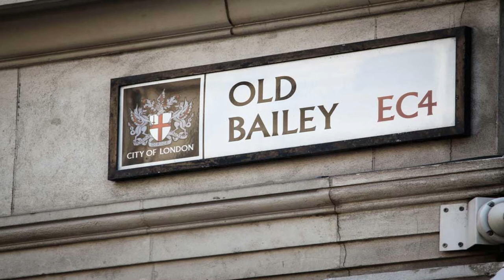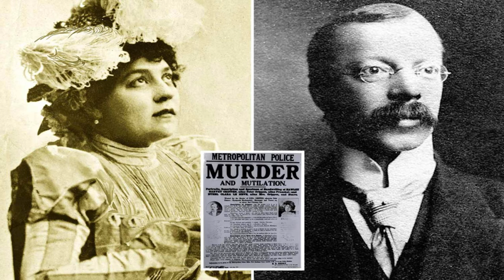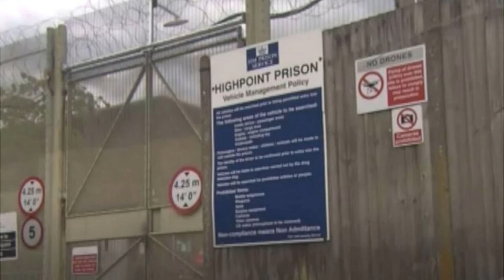The Strange World of Giovanni Di Stefano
We start with the serial fraudsters brief trip of New Zealand  in 1990 and it gets even more interesting after that.

Be sure to stick around to the end.

BTW he's probably a good roaster to have a beer with.

I'm sure his AMEX will be up-to-it.

Big thanks to TVNZ on this one.